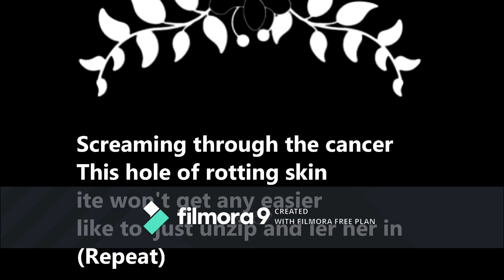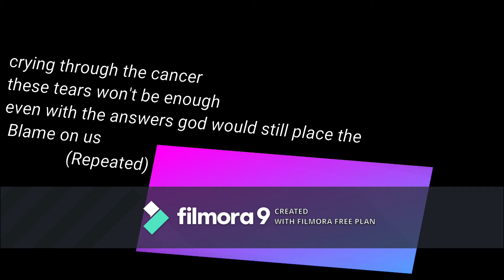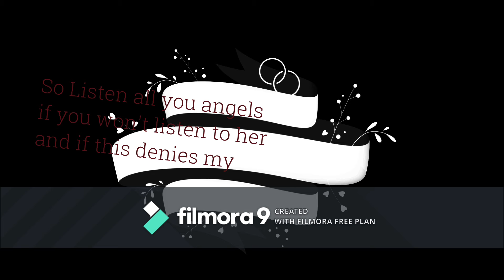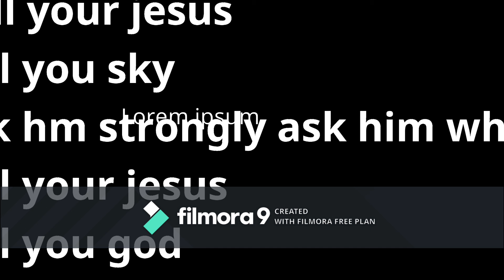Call To Angels!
This is my way of letting Cancer survivor or hose still battling this disease you truly are a fucking hero to me. I watched my mother go through years of it and there wasn't a day where I didn't beg to take her place.